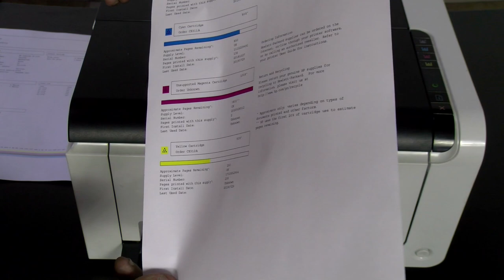Como trocar instalar toner da impressora laser hp cp 1025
As impressoras laser tem uma qualidade de impressão incrível além de imprimir rapidamente bem diferente das impressoras jato de tinta.
O grande problema até hoje são o custos dos insumos e um deles é o valor alto dos toners da impressora laser hp.

Um outro ponto positivo é que os toners da impressora laser hp tem um bom rendimento, porém chega uma hora que é necessário fazer a troca.

Pensando nisso nós da ComunidadeWEB resolvemos compartilhar essa dica super especial para você.
Hoje você vai aprender substituir cartuchos toner de impressão para as impressoras laser hp cp 1025.
No vídeo damos a dica sobre como fazer o descarte correto do toner da impressora laser hp.